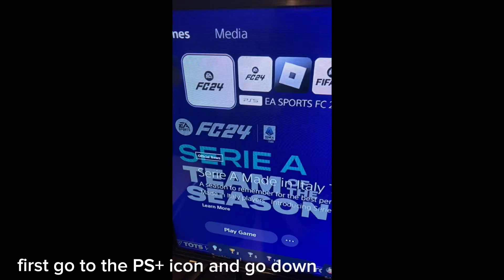how to get 5 free PS+ avatars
ONLY WORKS BETWEEN MAY 29 - JUNE 12, 2024